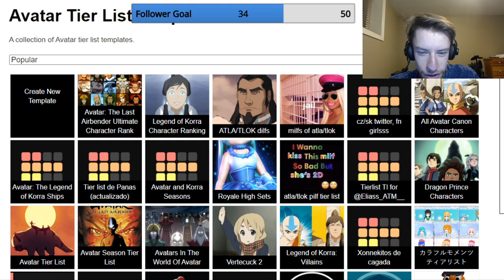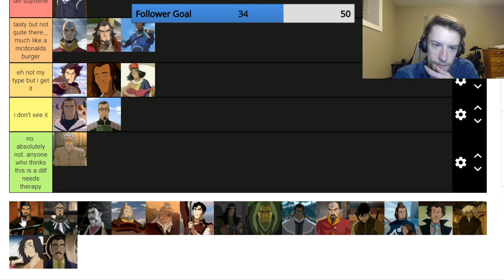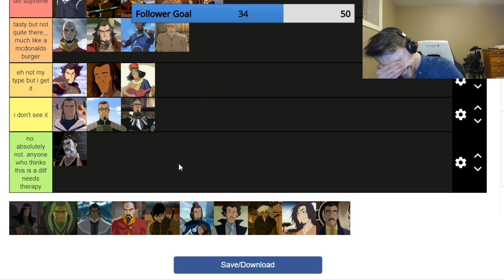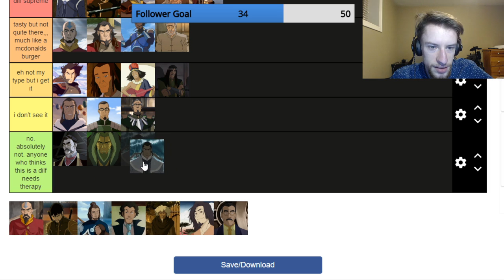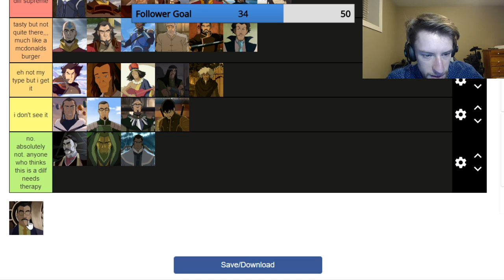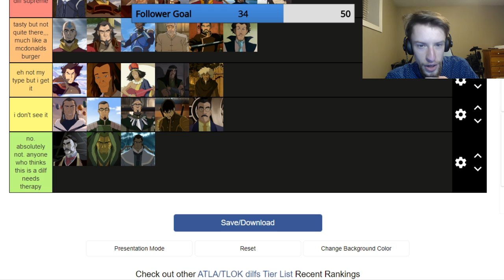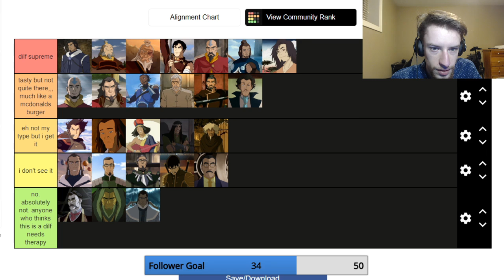We Ranked the Men in Avatar & Legend of Korra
We sought out to answer the age-old monumental question: who are the hottest dads in Avatar: The Last Airbender and Legend of Korra?